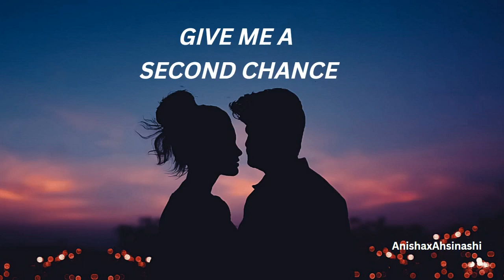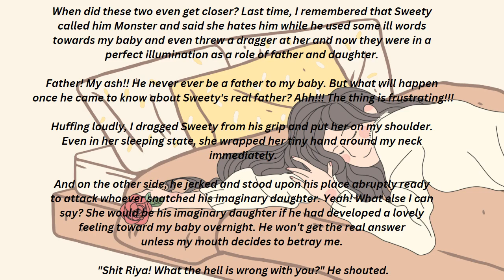"Give Me A Second Chance" - Chapter 22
Trouble in Riya's life.